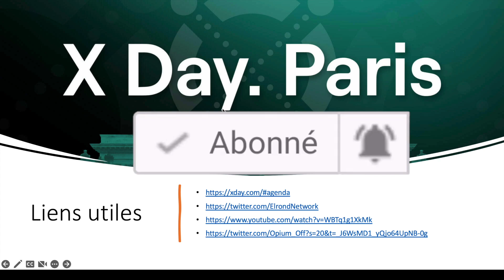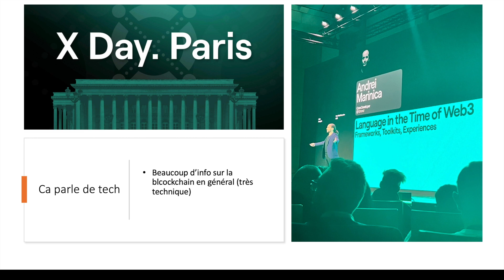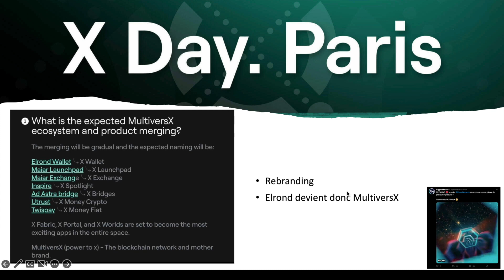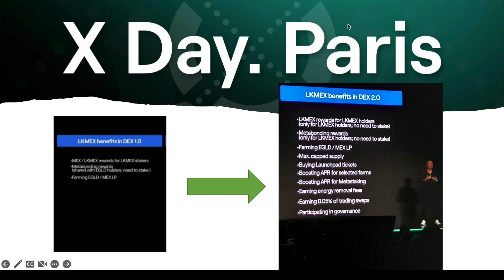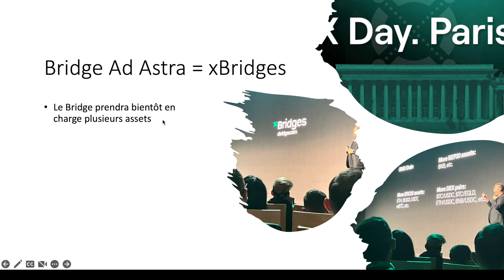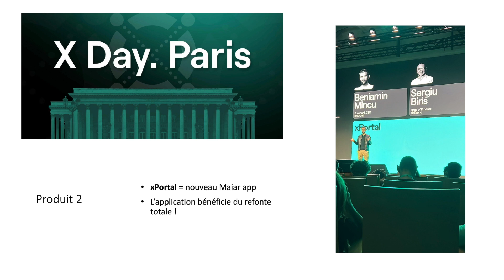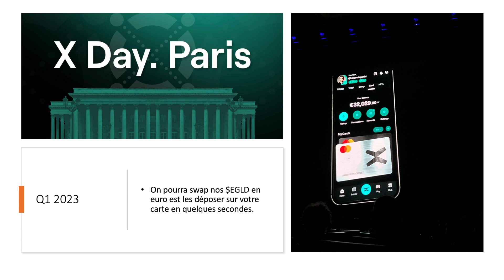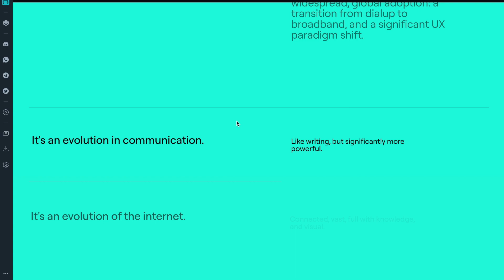Récap conférence Elrond (X day): jour 1 (c'est déjà fou 🔥)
TOUTES les info de la conférence elrond du premier jour !